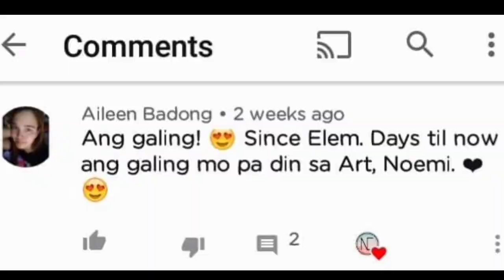MILK TEA Nail Art Tutorial | Filipina Nail Artist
This is MILK TEA nail art design. I just miss drinking milk tea but I have to prioritize the essentials. hehe. I hope you watch it until the end.

COMMENT to get a chance to be FEATURED on my NEXT VIDEO! Share this to your friends to help me with Youtube Algorithm. Stay safe!

❤ PRODUCTS NA GINAMIT KO:

OMG  - Peel Off Base Coat
Bobbie Basics - Super Fast Dry Top Coat
Bobbie Nail Polish Remover

PINKY:  Plain
Chic – Trendsetter

RING: Milk Tea
Chic – Black Velvet
Chic – Black Velvet
OMG – White Out
Chic – Trendsetter
Colortrend – Light Orange

MIDDLE: Milk Tea
OMG - White Out
Chic – Black Velvet
Chic – Trendsetter
Colortrend – Light Orange

INDEX: Matcha Flavor
OMG - White Out
Chic – Black Velvet
Chic – Trendsetter
Colortrend – Light Orange
Nail To Go – Girl Talk

THUMB: Plain
Chic – Trendsetter

❤ TOOLS NA GINAMIT KO:
1. Dotting Tool
2. OMG Nail Art Brush

O O O
Milk Tea Photo ctto